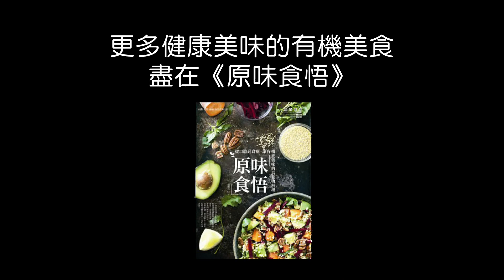原味食悟 邱佩玲的烹飪節目